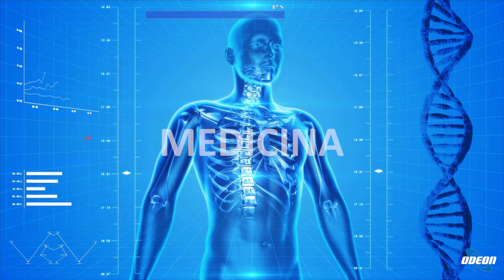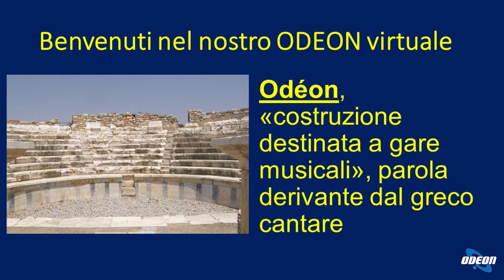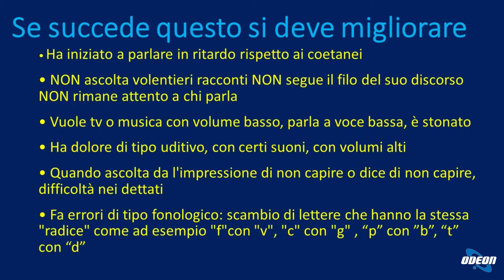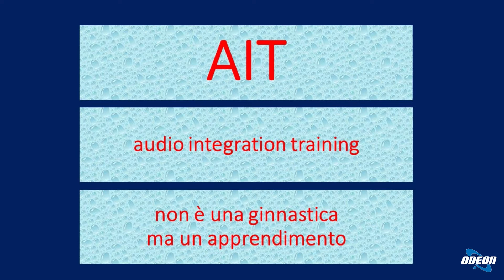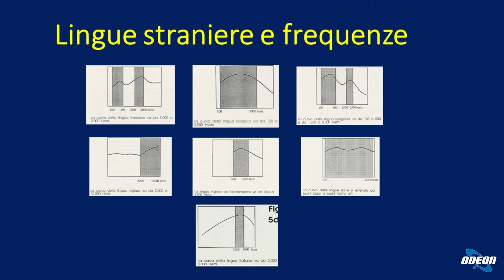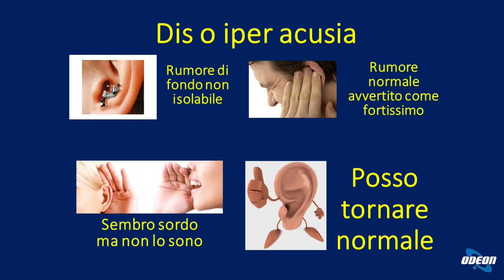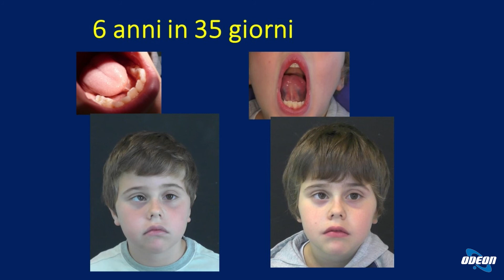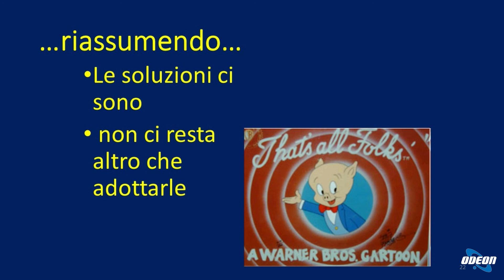Dott. Carlo Perissinotto - DSA e qualità uditiva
In questa puntata, il dottor Perissinotto parla della correlazione tra DSA e qualità uditiva, evidenziando l'importanza di riconoscere i disturbi uditivi nei bambini che possono influenzare negativamente la loro capacità di apprendimento. Viene spiegato come i problemi uditivi possono causare difficoltà nell'ascolto, nell'apprendimento delle lingue straniere e nel comportamento sociale. Viene esaminato il concetto di rumore di fondo, la rieducazione uditiva e l'importanza della corretta comunicazione tra occhio e orecchio nel salvare vite. Infine, vengono descritte alcune soluzioni e approcci medici non farmacologici per affrontare i problemi uditivi nei bambini.